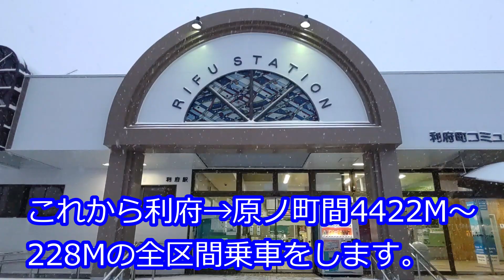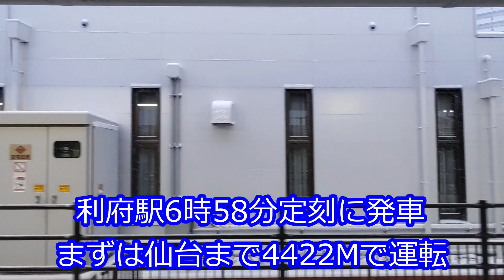【利府→原ノ町間直通4422M～228M】E721系で全区間乗ってみた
利府駅から仙台を通り抜け原ノ町駅まで走る4422M～228Mに全区間乗りました。